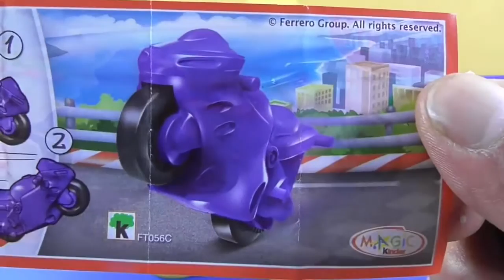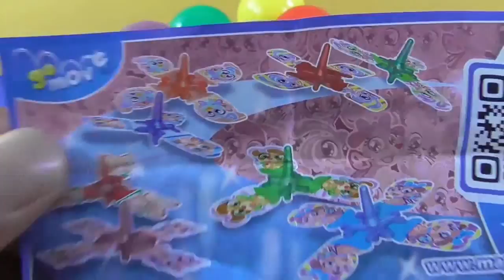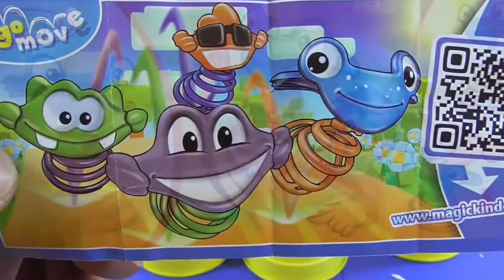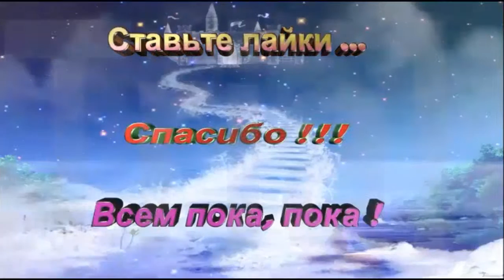мультик раскрываем киндер сюрпризы \ cartoon disclose Kinder Surprise toys and watch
Mir.on.TV, мультфильм, дети, Kinder Surprise яйцо, игрушки, мультик раскрываем киндер сюрпризы и смотрим  игрушки \ cartoon disclose Kinder Surprise toys and watch